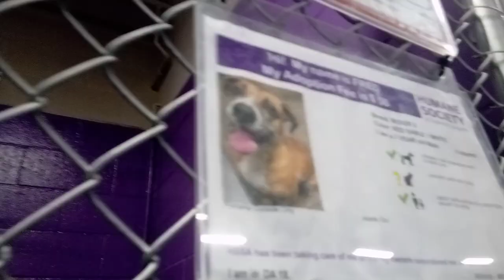Fred 7y Pet Id 922554 kennel 18 HSSAZ shelter sure love guy; cone gone he feels freer-sniffs more836